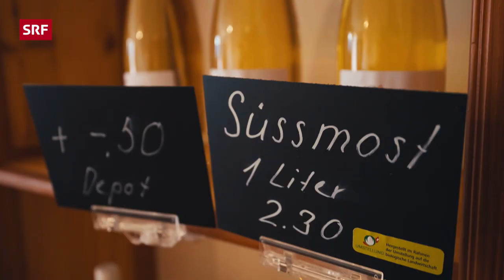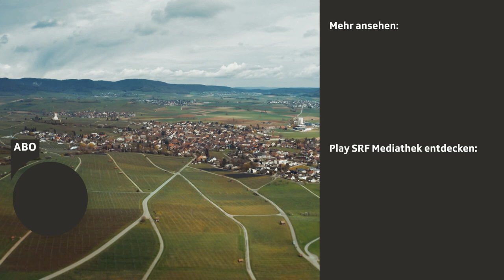Rendez-Vous im Park: Naturpark Schaffhausen | DOK | SRF Wissen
Der regionale Naturpark Schaffhausen erstreckt sich vom Rhein bis zum Randen sowie über zwei deutsche Gemeinden. Er ist somit der einzige grenzüberschreitende Park der Schweiz. Die Landschaft ist geprägt durch weite Wälder und Rebberge, durch malerische Dörfer und eines der artenreichsten Ackerbaugebiete der Schweiz, das Klettgau. Die Folge widmet sich den Themen Holz und Wein und erkundet eine Reihe unterschiedlicher Lebensräume, die erst beim genauen Hinsehen ihre reiche und vielfältige Fauna und Flora preisgeben.

Alain Orange trifft sich mit Förster Christoph Gasser im Wald, wo ihr Augenmerk der Verwendung von sogenanntem Käferholz gilt. Durch den Klimawandel wird es seit Jahren wärmer und trockener und durch den Befall von Borkenkäfern sterben reihenweise Fichten ab. Um die Ausbreitung der Schädlinge zu bremsen und das Holz nutzen zu können, müssen die Bäume frühzeitig gefällt werden. Sie landen im nahegelegenen Sägewerk von Ivo Tognella und finden regional Verwendung im Holzbau, der nachhaltigen Alternative zu Beton.

Olivia Röllin taucht in die Welt des Weins ein und besucht eine grosse Weinkellerei, an welche rund 45 Winzerinnen und Winzer angeschlossen und über eine Aktiengesellschaft beteiligt sind. Der einzige Bio-Wein der Kellerei kommt von Roman Hedinger, der seinen Betrieb, nachdem er ihn von seinen Eltern übernommen hat, auf Bio und Direktvermarktung umgestellt hat. Beim Gang durch seine Rebenreihen entdeckt sie Wildbienen und einen fruchtbaren, belebten Boden.

Christian Bernasconi nimmt uns an Orte mit, die für Besucherinnen und Besucher normalerweise verschlossen sind. Dies gilt insbesondere für eine Kiesgrube, welche eine hoch spezialisierte Fauna beherbergt. Amphibien, die ursprünglich die weitläufigen Auengebiete des Rheins bewohnten, haben an diesem dynamischen Extremstandort einen Ersatzlebensraum gefunden. Und auch die naturnahen Gärten des malerischen Dorfes Osterfingen sind reich an Pflanzenarten und Insekten. Im Naturschutzgebiet Wangental hingegen sind nicht Menschen, sondern auch Biber am Werk. Sie stauen den kleinen Bach und schaffen so Lebensraum für sich und diverse andere Arten der Feuchtgebiete.

◾ Leitung: Thorsten Stecher
◾ Redaktion: Christian Bernasconi, Davide Conconi, Elia Regazzi
◾ Moderation: Olivia Röllin, Alain Orange, Christian Bernasconi

Rendez-Vous im Park:
In einer Gemeinschaftsproduktion von SRF, RTS und RSI erkunden Olivia Röllin, Alain Orange und Christian Bernasconi fünf Schweizer Naturpärke. Sie lernen die Menschen kennen, die in den Pärken leben und entdecken die natürlichen, historischen und kulturellen Besonderheiten dieser einzigartigen Regionen.